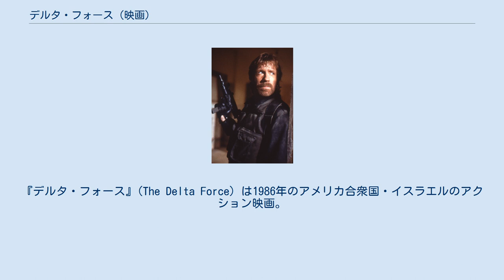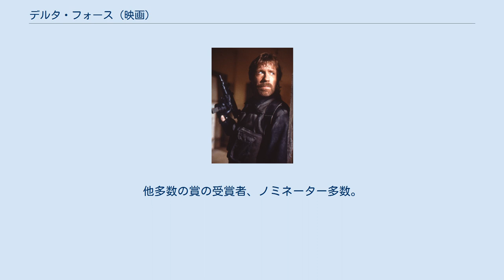デルタ・フォース (映画)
イスラエル・アラブ戦争を題材とした映画作品
『デルタ・フォース』(The Delta Force) は1986年のアメリカ合衆国・イスラエルのアクション映画。
チャック・ノリス、リー・マーヴィン主演、人質救出を任務とするアメリカ陸軍特殊部隊デルタフォースの活動を描いている。
メナヘム・ゴーラン監督作品。
 1985年、カイロ発アテネ・ローマ経由ニューヨーク行きの旅客機アメリカン・トラベル・ウェイ(ATW)282便がアラブ人テロリストのアブドルによってハイジャックされた。
アブドルは新世界革命機構を自称し、乗員乗客を乗せたままベイルートへ進路を変更させる。
機長の機転により早期にハイジャック信号（スコーク7500）を管制塔へ送ったため、アメリカ大使館を通じてホワイトハウスに通報が行き、これを受けてアメリカ陸軍はニック・アレクサンダー大佐を呼び出し、人質救出任務を行う対テロ部隊デルタフォースを召集・出動させるよう命令する。
 ベイルートにてハイジャック犯の同志10数人が282便に乗り込み、代わりに人質の一部が降ろされ、別の場所に監禁されてしまう。
282便は離陸し、アブドルからアルジェへ向かうよう命令される。
アルジェ国際空港で人質のうち女子供の解放が許されるが、その直後に突入しようとしたデルタフォースを、解放された282便の客室乗務員イングリットが「人質は別の場所にもいて、制圧作戦が知られたらみんな殺される」と制止する。
作戦は失敗した挙句、人質となっていたアメリカ人が見せしめとして殺害されてしまう。
 マッコイ少佐はピートと共にベイルート入りし、協力者であるイスラエルの工作員レフィ・アミルと合流し、人質が監禁されているアブドルのアジトに近付くが、正体が露見してアミルが殺害されてしまう。
アブドルたちの追撃を振り切ったマッコイとピートは、イスラエルから海路で潜入したアレクサンダーたち本隊と合流し、新世界革命機構本部、人質がいるアジトをそれぞれ奇襲する。
マッコイはアジトにいたアメリカ人の人質の救出に成功するが、新世界革命機構本部に監禁されていたユダヤ人とテロリストたちに逃げられてしまう。
 空港に向かうアブドルたちを発見したマッコイたちは奇襲を仕掛けてユダヤ人を救出し、テロリストたちを殲滅する。
しかし、作戦中にピートが撃たれ重傷を負い、アブドルに逃げられてしまう。
マッコイは282便の奪還に向かったアレクサンダーに合流するように部下たちに命令し、単身アブドルを追跡する。
アブドルは近隣の民家に隠れていたが、マッコイに発見され殺害される。
アレクサンダーたちはテロリストたちを排除して282便を奪還し、人質たちと共に脱出を図る。
異変に気付いた周囲のテロリストたちが大挙して押し寄せるが、駆け付けたマッコイに殲滅され、282便は無事にベイルートを脱出する。
人質たちは脱出を喜び合うが、デルタフォースの隊員たちはピートが死んだことを聞かされ悲嘆に暮れる。
 ベン・グリオン国際空港に到着した282便は民衆から歓迎を受け、人質たちは家族との再会を喜ぶ。
彼らが喜ぶ姿を横目に、デルタフォースの隊員たちはアメリカ軍の輸送機に乗り込み、民衆の歓声を浴びながらアメリカへと帰国する。
 ※括弧内は日本語吹き替え この映画はほぼ全てがイスラエルで撮影された。
メナハム・ゴーランとヨーラム・グローブスによって作られたGGイスラエルスタジオが主に活用された。
ベイルート空港、アルジェ空港、アテネ空港、テルアビブ空港のシーンは全てイスラエルのベン・グリオン国際空港で撮影された。
そのため、一部の空港シーンにてヘブライ語の文字とイスラエル警察のエンブレムが確認できる。
 公開時の宣伝コピーは、“豪華12スター10年に一度の夢の競演！”と題された。
豪華12スターに数えられなかった当時、新人のキム・デラニーだったがポスターには囲みのスチールが加えられていた。
公開時点でアカデミー賞受賞者4名、ノミネーター2名、公開後のノミネーター1名。
ゴールデングローブ賞受賞者2名、ノミネーター5名、公開後のノミネーター1名。
トニー賞受賞者1名。
エミー賞受賞者3名、公開後の受賞者2名、ノミネーター1名。
ハリウッド殿堂入り俳優が1名、公開後の...